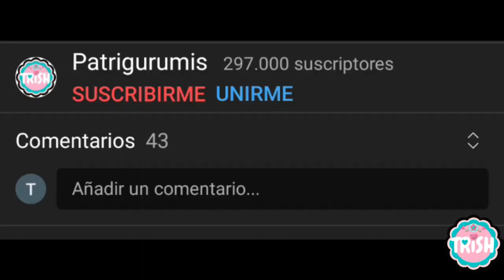🦙🦙Artesanía en Crochet: Llavero de Llama - Ideal para Regalar🦙🦙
⭐PINCHA AQUÍ⭐
En este vídeo os traigo el patrón de este llavero amigurumi ,explicado paso a paso.